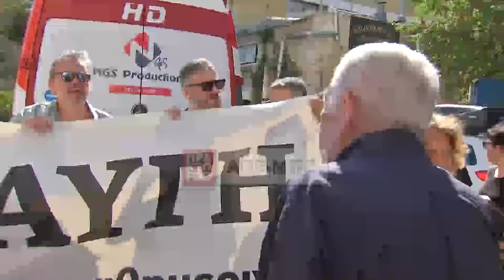Συνεδριάζει η Κεντρική Επιτροπή του ΣΥΡΙΖΑ-ΠΣ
Με την εισήγηση του προέδρου Στέφανου Κασσελάκη ξεκίνησε η συνεδρίαση της Κεντρικής Επιτροπής του ΣΥΡΙΖΑ-ΠΣ, στον απόηχο των αντιπαραθέσεων που ακολούθησαν τις ευρωεκλογές, Σάββατο 6 Ιουλίου 2024. Στη συνεδρίαση θα συζητηθεί και το ζήτημα εφημερίδας "Αυγή" που σχετίζεται με τα οικονομικά του κόμματος, ενώ έξω από τον χώρο της συνεδρίασης έχουν συγκεντρωθεί εργαζόμενοι της Αυγής και φωνάζουν συνθήματα κατά του κλεισίματος του ημερήσιου φύλλου.  ΑΠΕ-ΜΠΕ/ΕΡΤ